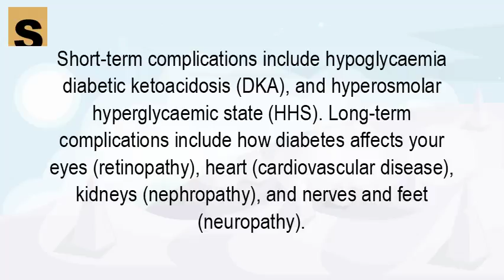What are the short term effects of diabetes